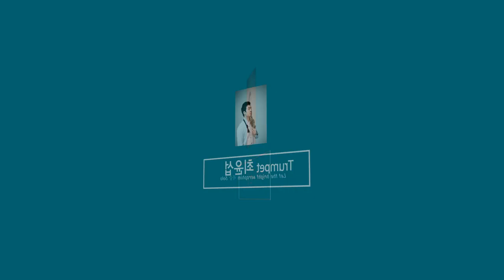2020 힘내라! 대한민국! 온라인음악회 4편 예고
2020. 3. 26(목) 오전 11시 라이브 생중계
Youtube / 브리즈아트 채널, 테너 박진철

코로나 함께 이겨요! 온라인음악회 3편
/ Music of Love /

테너ㅣ 박진철, 최재영, 박승인
소프라노ㅣ 오현정
바이올린ㅣ강지수
대금ㅣ김종현
트럼펫 ㅣ 최윤섭
플루트ㅣ 나수연
하모니카ㅣ 이승희
피아노 ㅣ함동균ㆍ변자연ㆍ구국회